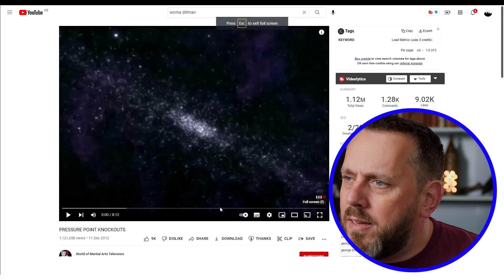How George Dillman makes people believe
When I first got into Martial Arts several decades ago I was a massive believer in things like no touch knock outs, and pressure point fighting. These days, not so much.

Instead of critiquing his technique which has been done a million times already, I thought it might be interesting to see how he manages to get people to believe that what he does is effective.